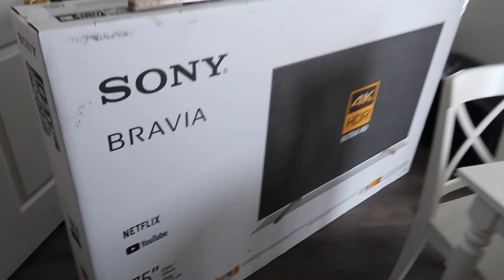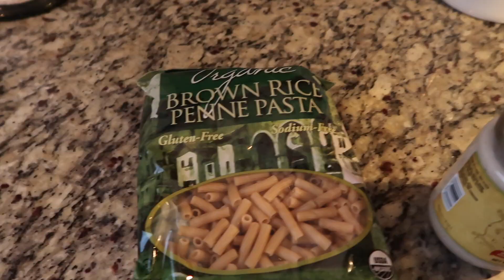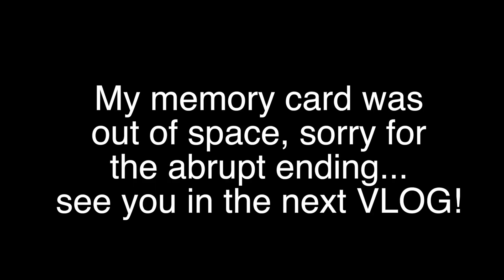EARLY CHRISTMAS SURPRISE!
In this vlog we finish up some Christmas shopping, cook an amazing easy dinner dish and some other surprises you wont want to miss!
Hi guys! I love to share parts of my life and do it about once a week, come along with me!